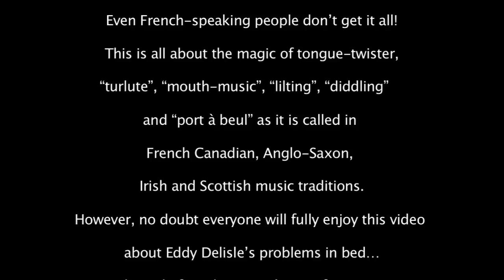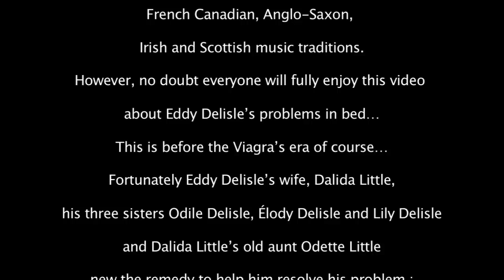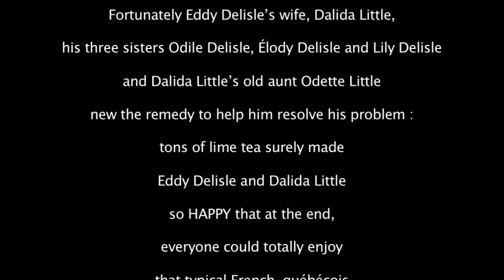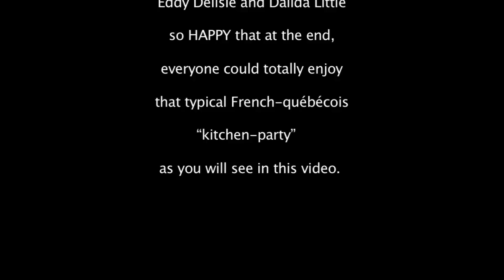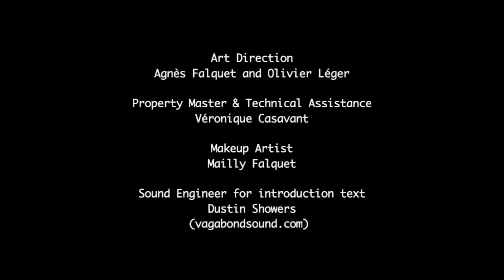Monique Jutras - La Turlute des Little-Delisle (english)